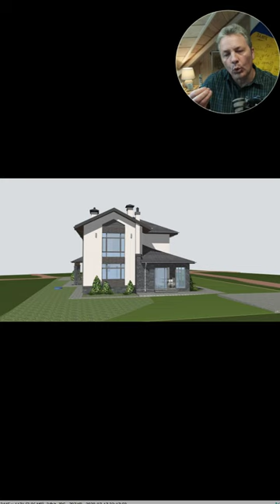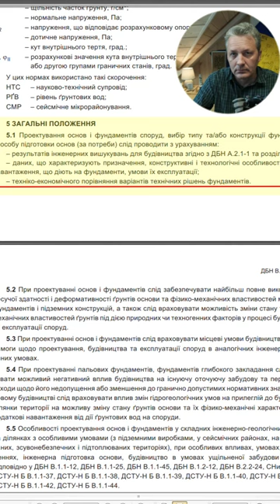Три варіанти для найбільшої економії на будівництві будинку!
Три варіанти для найбільшої економії на будівництві будинку! Занотовуйте!